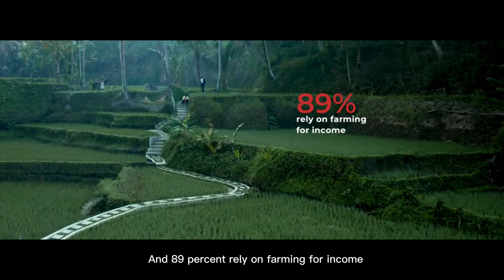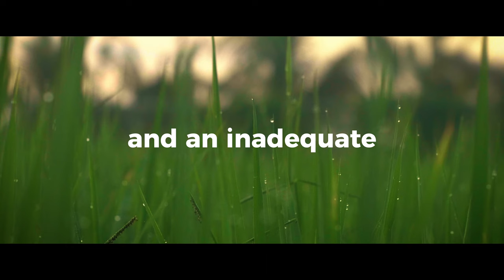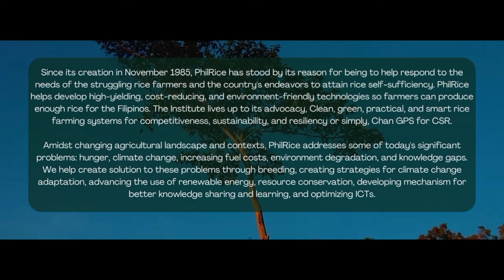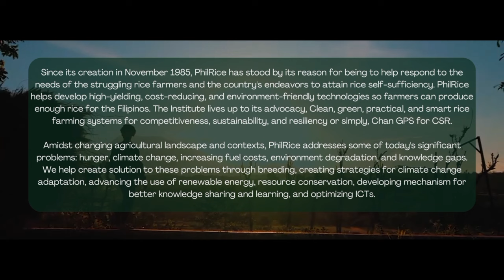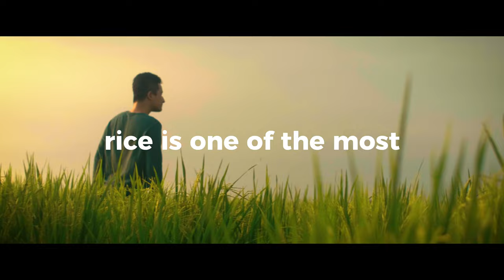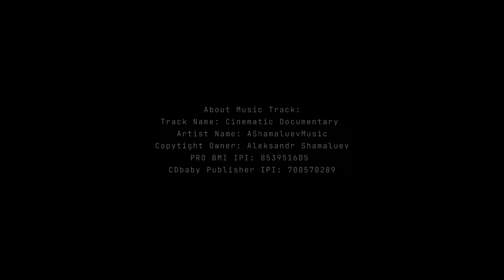"Rice Up" | An AdDUvocacy short documentary for MIL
Over half of the world's population consumes rice as their main source of energy since it is a complex carb. The amount of protein, iron, manganese, fiber, and vitamin B in rice varies depending on the strain. Rice farming is one of the most relevant jobs in the Philippines as rice has been a staple to many Filipino households, along with many other countries in Asia. However, how come farmers have not received the means to earn a profit from all their hard work?

This video discusses the challenges that rice farmers face as they work to produce the most important crop for the country.

References:
“Philippine farmers among least mechanized in Southeast Asia” (June 2012)

Problems in rice farming: a Filipino farmers' perspective (2009)